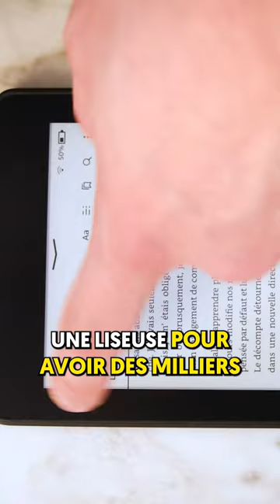Des idées cadeaux pour les amoureux de lecture ! 📚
Livres a offrir
- La règle des 5 secondes
- Ne coupez jamais la poire en deux
- Power les 48 mois du pouvoir
- Édition 20 and Harry Potter
- Livre Audemars Piguet